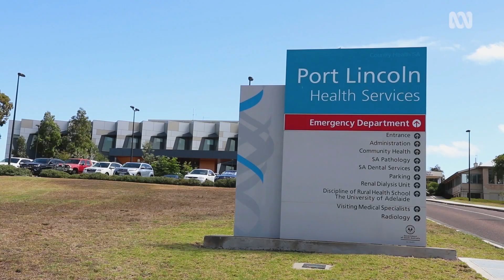TRAILBLAZERS - Zelma Tolley - The Postnatal Project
Zelma Tolley knew something was wrong in the weeks after the birth of her first child, but being almost 700 kilometres from the nearest city, it was a long time before she could get a diagnosis or treatment for post-natal depression.

After her own struggle, Ms Tolley launched The Postnatal Project to help other rural mums get help and support one another.

Up to something great? Trailblazers is an opportunity for young, regional change makers to have their stories on the ABC.